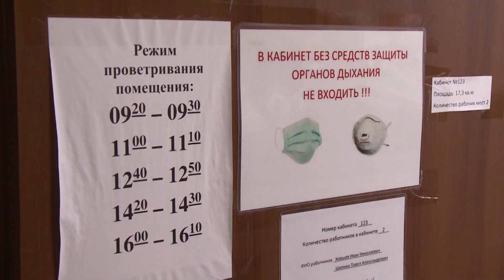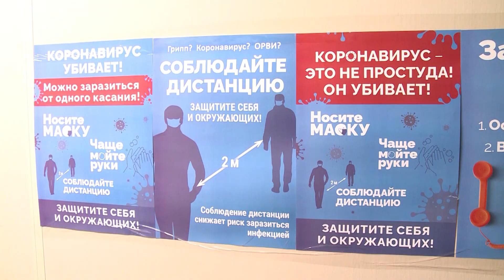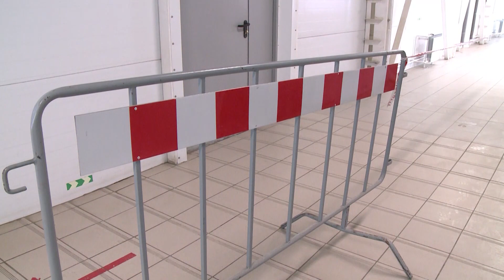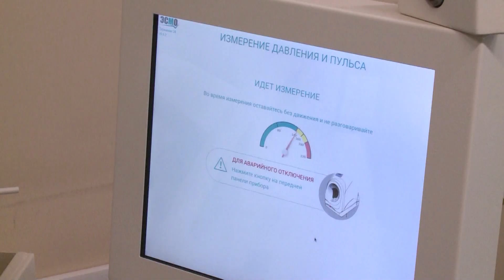Расвумчоррский рудник в условиях пандемии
Работать в условиях жестких ограничений или остановить производство? Кировский филиал акционерного общества «Апатит» продолжает выполнять и даже перевыполнять плановые показатели. Пандемия не повлияла на непрерывный производственный цикл: выработка и отгрузка конечной продукции потребителю не останавливалась ни на день.
Не остановлен также ни один инвестиционный проект. Как в непростых условиях со своими задачами справляются горняки, узнала съемочная группа «Народного», побывав на Расвумчоррском руднике.